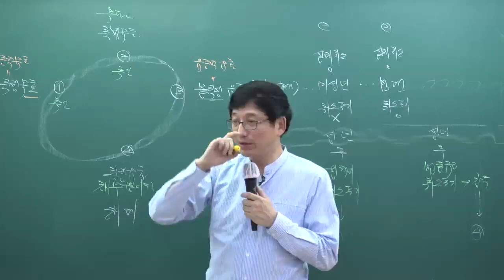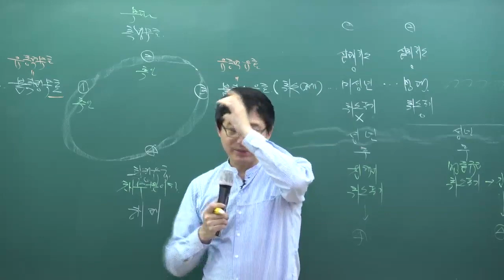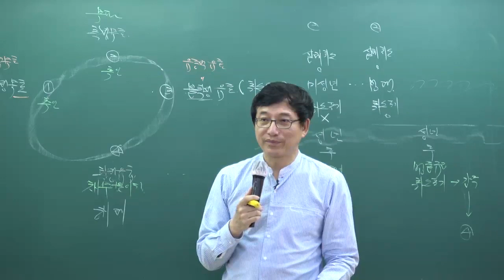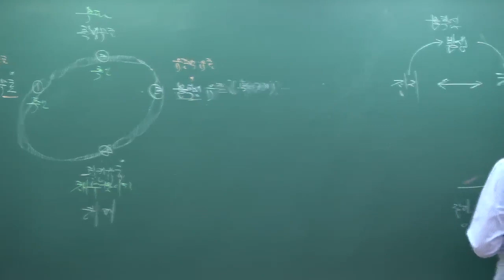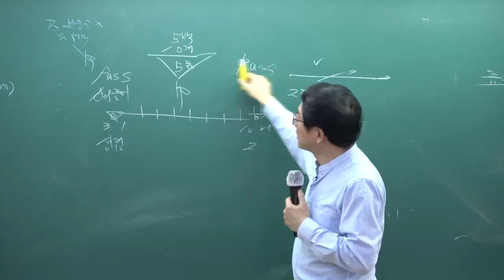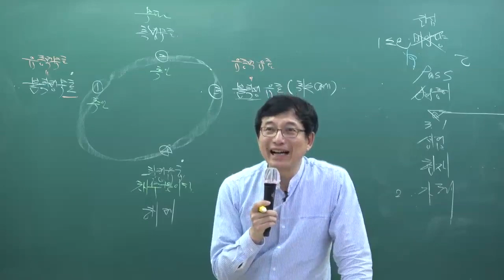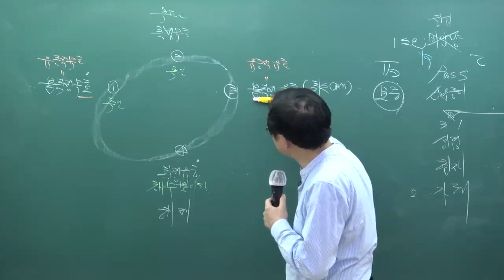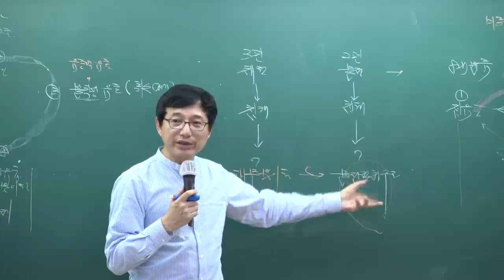[패스랩] 공인중개사 자격증 시험 무료 동영상 민법 및 민사특별법 [기출특강 이종근 8강 55번~(p.149~)]